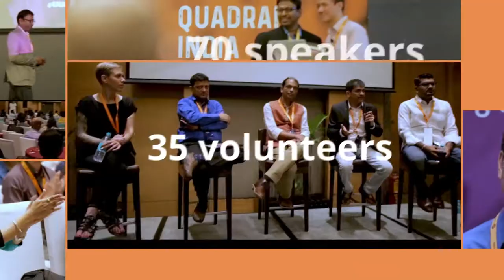UX Ladder (Un-Conference) at UXINDIA2017